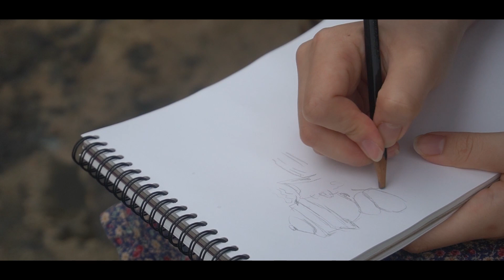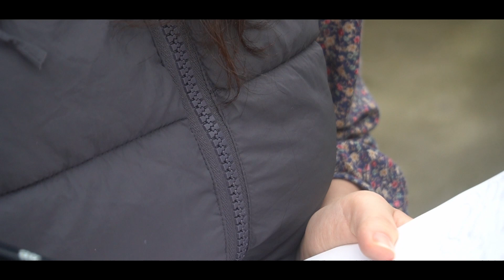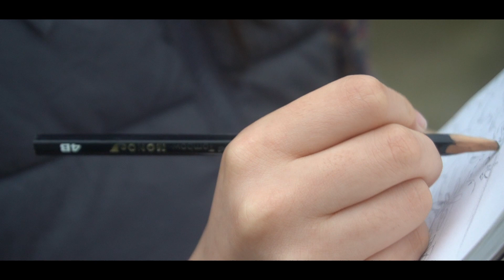비가 그친 날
가만히 코코볼을 먹고 있는데, 순간적으로 비온 뒤에 그 적막들이 잘 느껴지면서 남겨야겠다는 생각이 들었습니다.

비오는 날을 참 좋아해요.
어렸을 때도, 특히 학창시절에 교실 안에서 수업을 듣는데 밖에 비가 오면 그게 얼마나 먹먹하고 담백한지.

그림 그리는 것에 맛이 들려서 조금씩 그려보고 있습니다. 좋아하는 것들이 많이 모여있는 게 오늘의 영상이네요. 어젠 집앞 산책로에 핀 벚꽃을 구경갔습니다. 마스크도 꼭 끼고 자전거를 타는데 풍경이 너무너무 멋지더라고요.

그런 것들을 많이 담고 싶어요.
가장 신기했던 건 집에 돌아온 후였는데, 그때 '재밌다'라는 생각을 했거든요. 밖에 있을 때의 일들이 집에서 쉴 때 가장 즐겁게 느껴졌습니다.

오늘도 제 영상을 찾아주셔서 감사드립니다 :)
소소한 취미와 좋아하는 날씨가 함께하는 날이 되시길 바랄게요!

P.S. 어제 썬크림이 덜 지워졌는지 얼굴에 뭐가 올라오네요.
채널 및 영상에 사용된 글씨체는 'Mapo 금빛나루'이고, 출처는 마포구입니다.